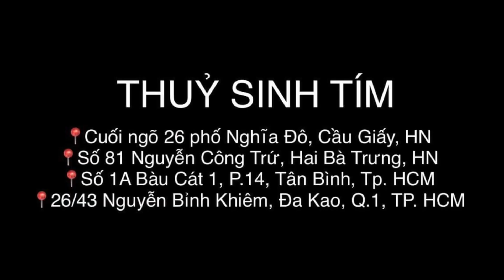Tép Blue Bolt - Thuỷ Sinh Tím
Bluebolt là dòng tép nổi bật với màu xanh dương , chính vì màu sắc lạ mắt như thế này nên bluebolt  rất được ửa chuộng được các người chơi săn lùng rất nhiều.

𝗩𝘂̛𝗼̛𝗻𝗴 𝗤𝘂𝗼̂́𝗰 𝗖𝗮́ 𝗖𝗮̉𝗻𝗵 - Kênh chia sẻ những khoảnh khắc đẹp của cá, tép, ốc cảnh trong bể thuỷ sinh.
• Hệ thống cửa hàng:
📍Cuối ngõ 26 phố Nghĩa Đô, Cầu Giấy, HN
📍Số 81 Nguyễn Công Trứ, Hai Bà Trưng, HN
📍Số 1A Bàu Cát 1, P.14, Tân Bình, Tp. HCM
📍26/43 Nguyễn Bỉnh Khiêm, Đa Kao, Q.1, TP. HCM